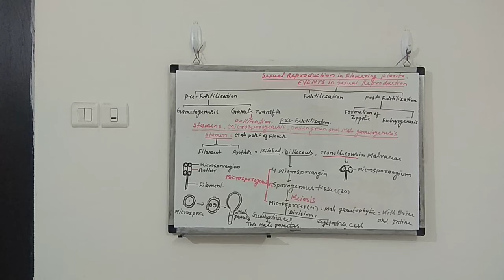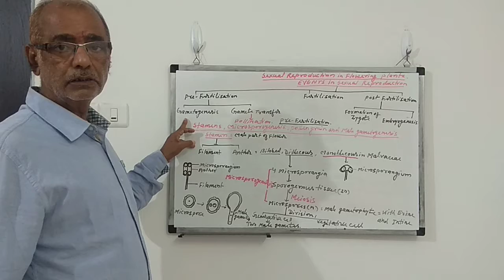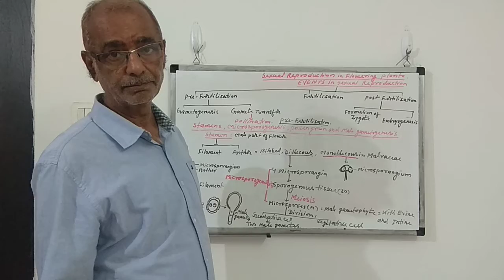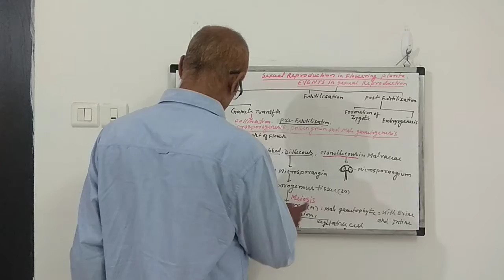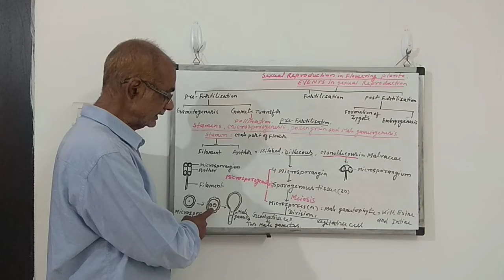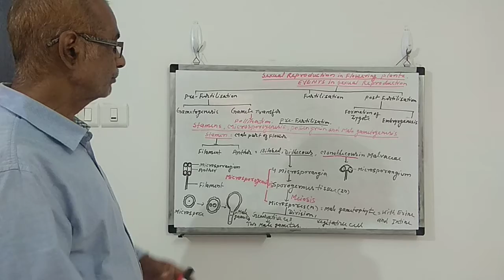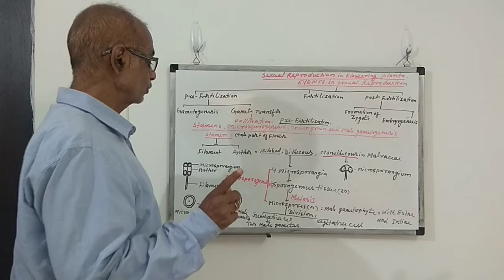NEET,12thClass# Sexual Reproduction In Flowering Plants (Stamens) # Dr. Vinay Kumar Jha